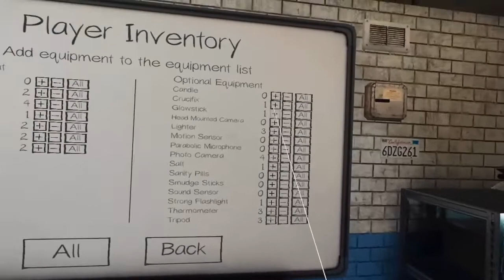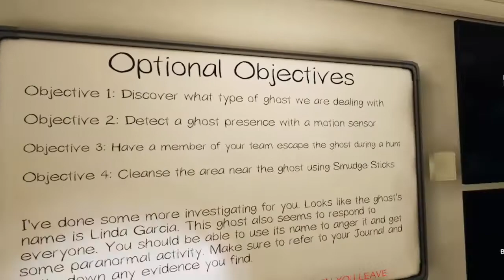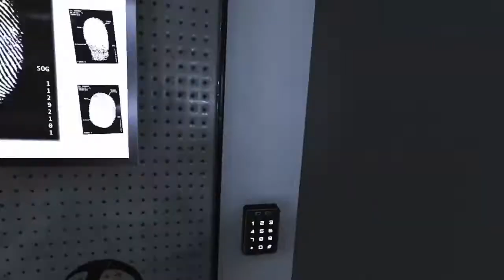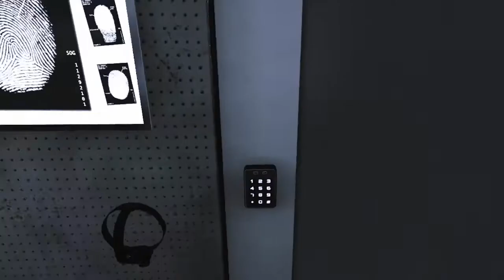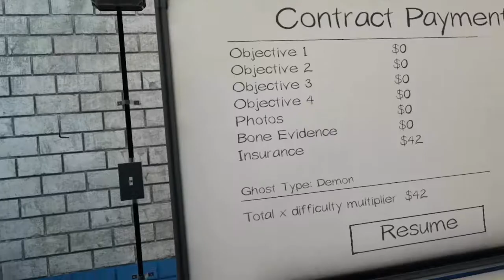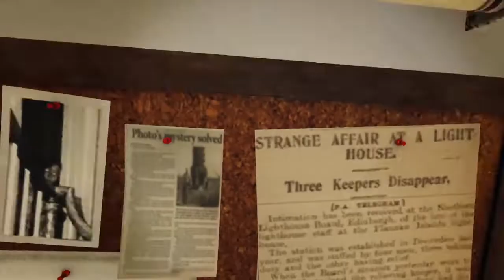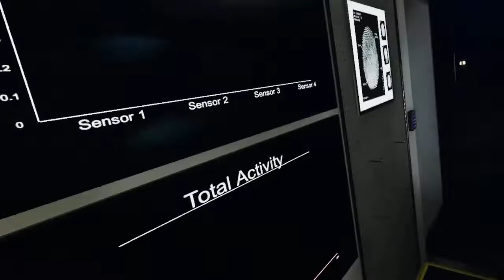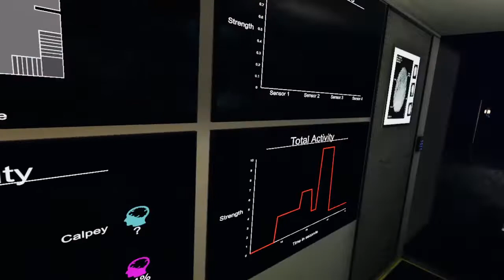Farmhouse Frights Ep.2 Phasmophobia: Coop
I'd be frightened too if I saw that van pull up...